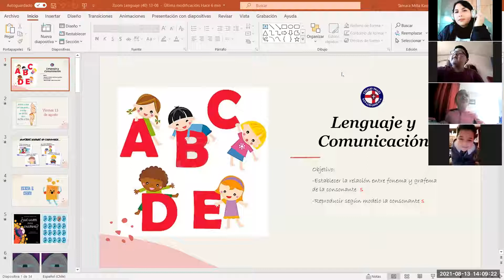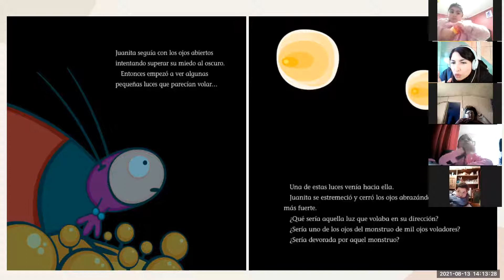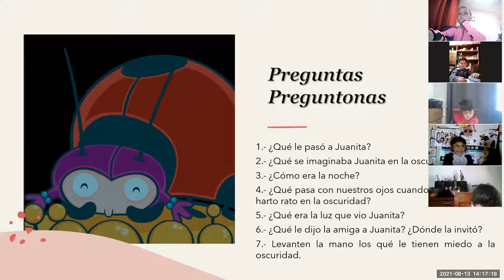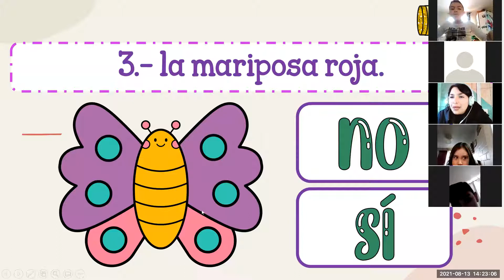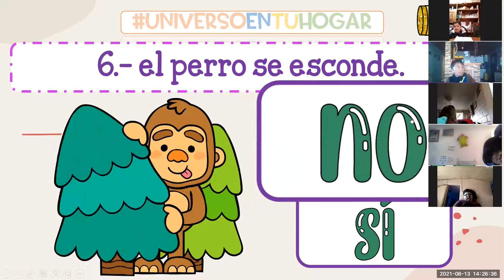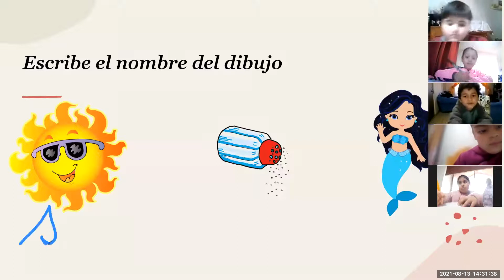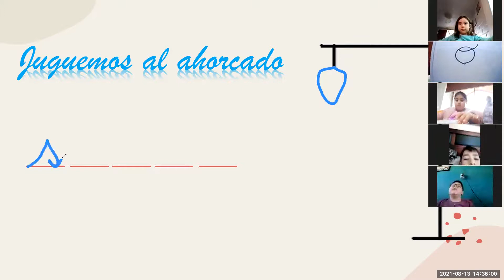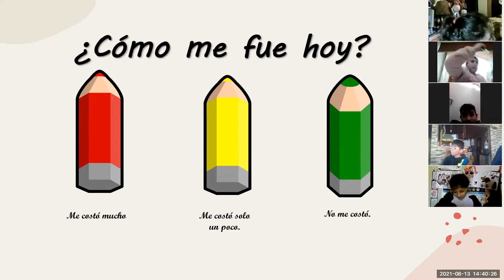Clase Zoom Lenguaje 1° básico 13-08-2021